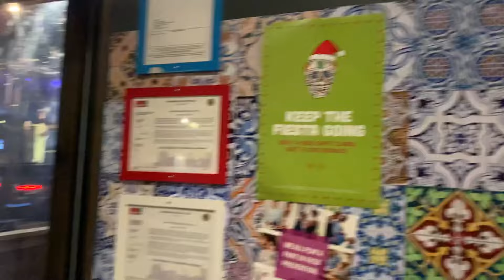Canada Vlog| BTS photo shoot session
💛Hi my loves, in today’s video you’ll be getting a glimpse of the BTS photography shoot we had in downtown Calgary Canada 🇨🇦